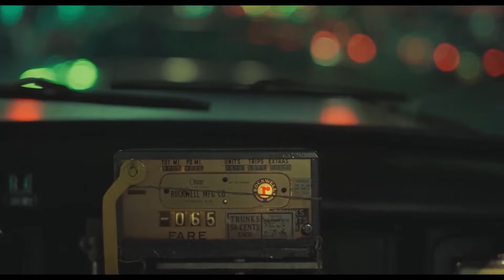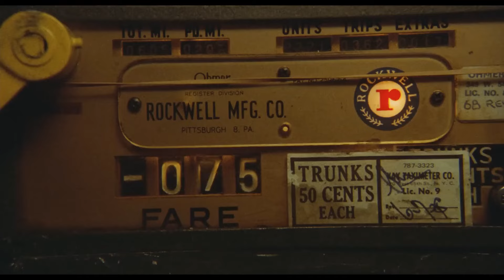Jazz + Slowed & Reverb = Ultimate Doomer Music | Taxi Driver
Original Soundtrack: Tomas Knauer
Movie: Taxi Driver (1976)

I think the combination of jazz and the visual side of this film is brilliant. The hoarse saxophone tone captures the location of the dirty streets lit up by colorful neon signs reflecting in puddles. New York 1976